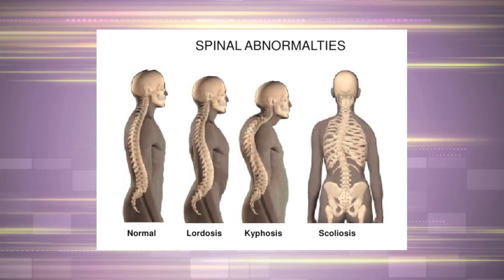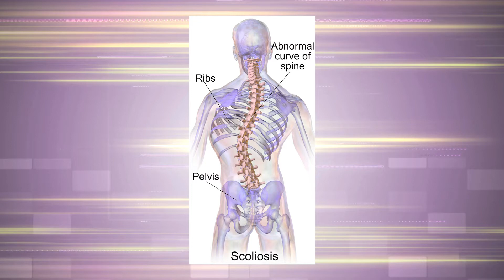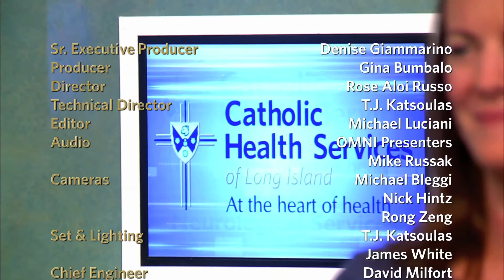CHS Presents: Lifestyles at the Heart of Health - Identifying and Treating Scoliosis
Scoliosis is a common spine condition often found in adolescents. Roughly three million new cases are diagnosed in the U.S each year.  Scoliosis can develop during infancy or early childhood, however, the primary age of onset is between ages 10 to 15 and occurs equally among both genders. Learn how to identify and treat scoliosis on this episode of CHS Presents: Lifestyles at the Heart of Health.